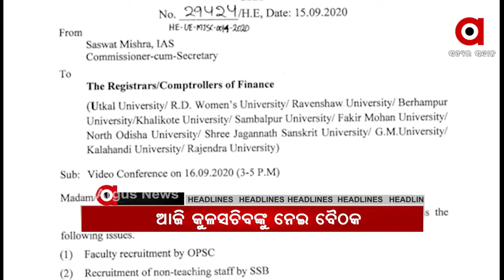16,09,2020 10 AM headlines